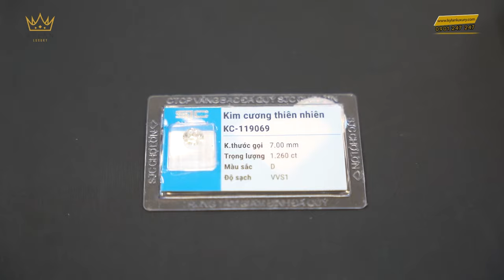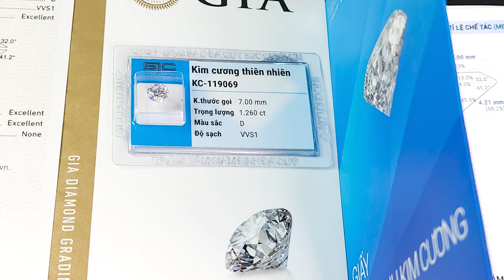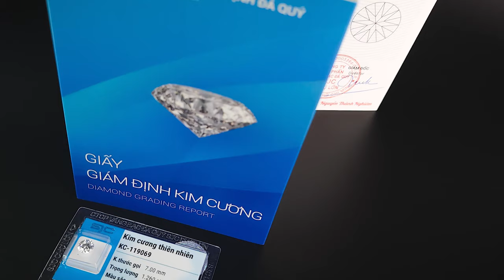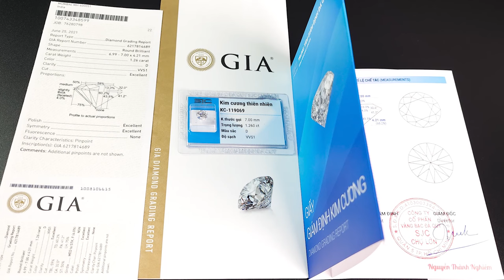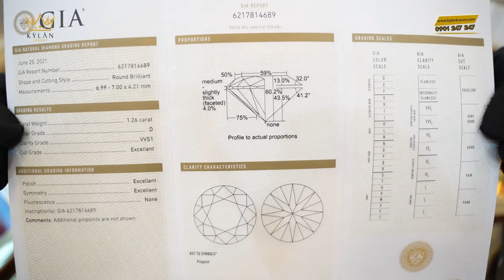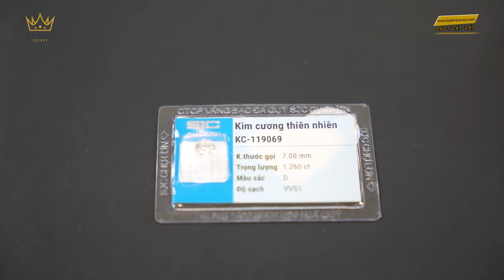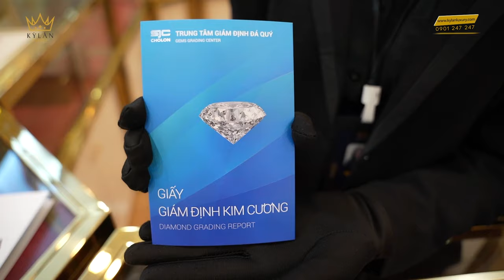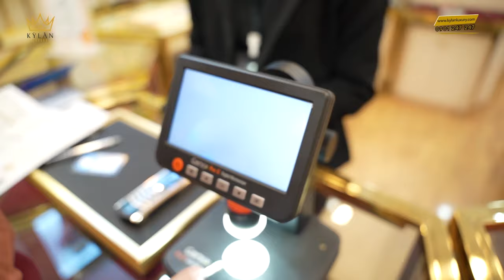VIÊN KIM CƯƠNG 7 LY NƯỚC D SIÊU ĐẸP SIÊU LẤP LÁNH